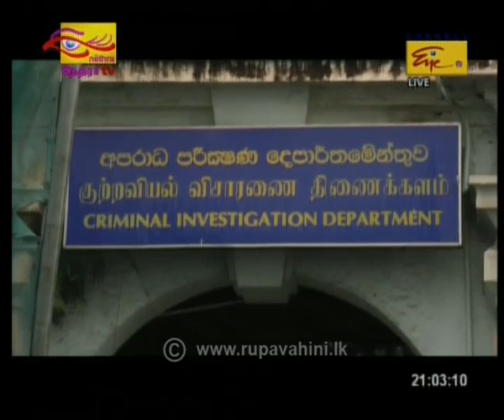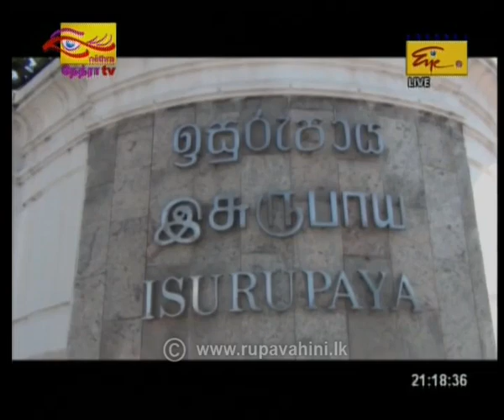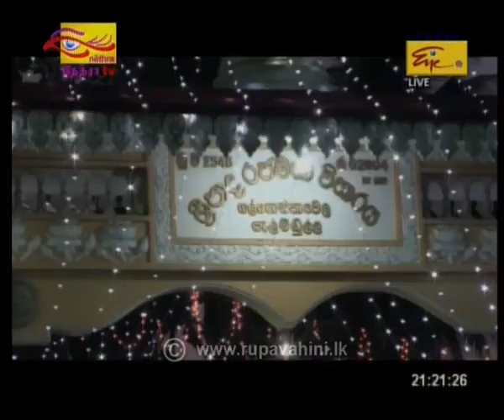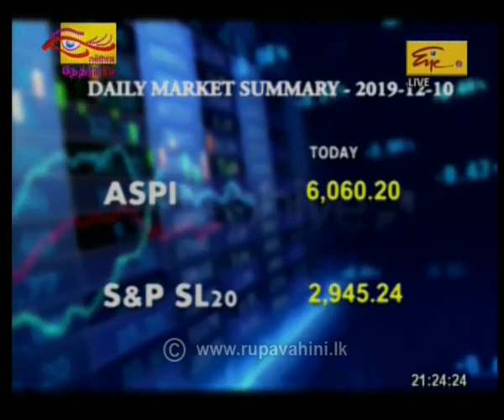2019-12-10 | Channel Eye English News 9.00 pm